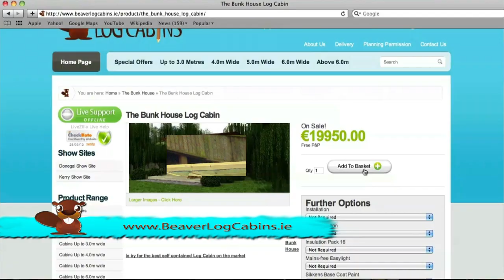Beaver Log Cabins Ireland - Garden Office , Gazebos , Log Cabins for Sale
Visit Beaver Log Cabins Ireland, to see the largest collection in the country of Garden sheds, Garden Cabins, Sunrooms, Gazebos & Log cabins for sale. Find us at the Kerry & Donegal Show Sites.

We at Beaver log cabins supply and fit the best and largest range of sunrooms, garden cabins, gazebos, garden sheds and log cabins for sale in the 32 counties of Ireland. Whatever your requirements or tastes, we have a product to satisfy your need, whether you wish to select one of our standard high quality product suites or design your own custom built unit.

During our 12 years of doing business we have built up a product knowledge and range that includes solutions for Outdoor Offices, Workshops, Treatment Rooms, Kids Play Areas, Holiday Homes, Car Garages etc. Also "value for money", without compromising on quality is a key element of our product range as well as our design, delivery, installation and accessorising services.

So please, check out our products and services on this site or come along and visit / call us at our Kerry & Donegal show sites where our technical sales teams are ready to answer any questions you may have about our Log Cabins for sale or Garden sheds for sale.